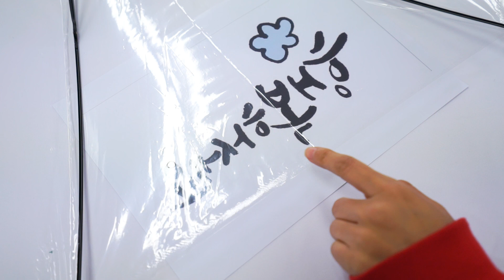밋밋한 비닐우산, 나만의 것으로 꾸며보자 / Make your own umbrella